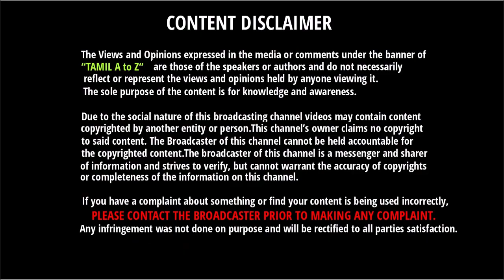அடிச்சு தூக்கு பாடலின் சாதனையை தூக்கி அடித்த வேட்டி கட்டு | Viswasam | Vetti Kattu